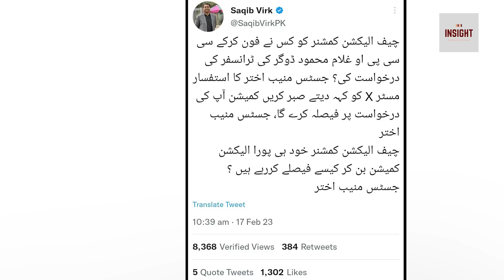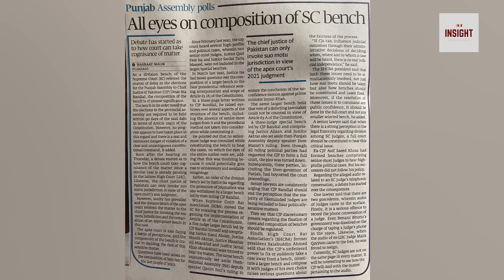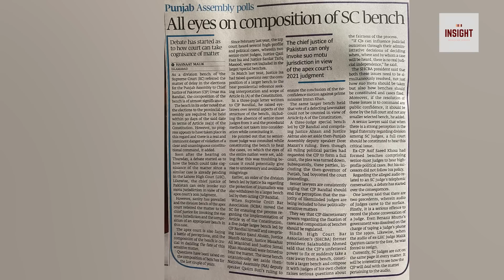Supreme Court mein "1 Call" aur "Mr X", "5 ka tola"... Nai Establishment | Exclusive Insight